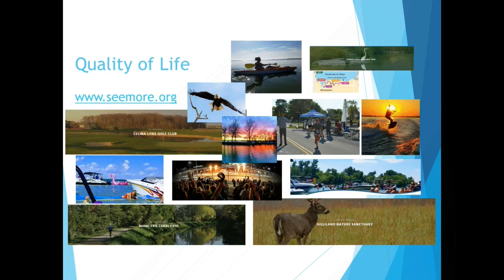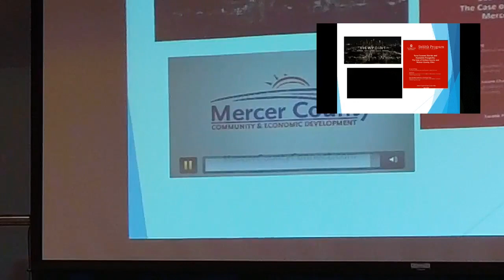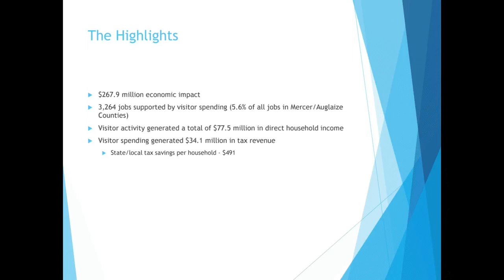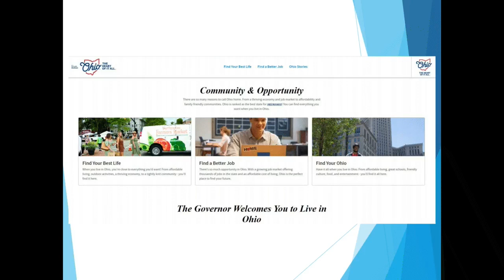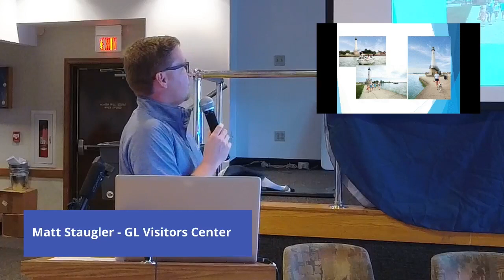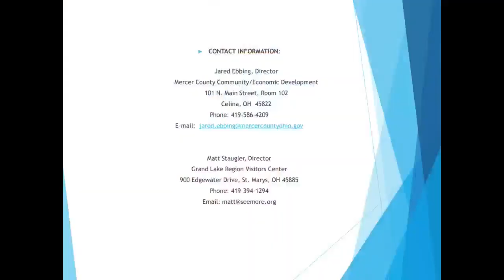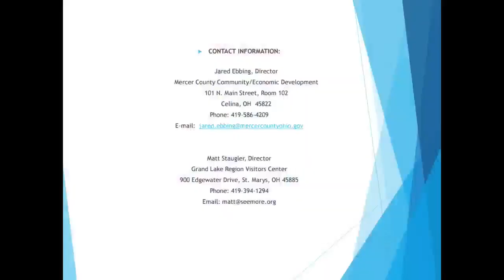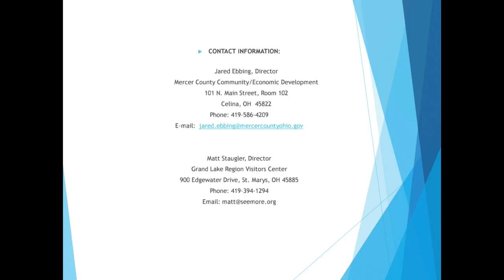Grand Lake Economic & Tourism Impact (LIA Meeting Sept. 2024)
Mercer County Economic Director Jared Ebbing and Grand Lake Region Visitors Center Director Matt Staugler discussed how improving water quality in Grand Lake impacts the region's economy and tourism at the September 2024 LIA Meeting.